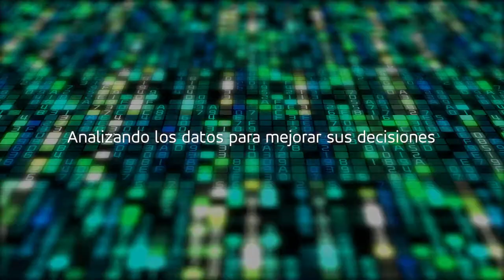Inteligencia Artificial y Big Data, los datos marcan la diferencia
En GMV procesamos, analizamos y obtenemos el máximo valor de los datos de las organizaciones, facilitando la toma de decisiones inteligentes de manera eficiente, segura y responsable.

Del uso de estos datos desarrollamos soluciones tecnológicas que marcan la diferencia: machine learning, tecnologías del lenguaje, visión artificial, algoritmos equitativos y explicables, representación del conocimiento, data lakes, procesamiento en tiempo real, gobierno y calidad del dato, computación segura y aprendizaje colaborativo, business intelligence, process mining, análisis de grafos, optimización y predicción, etc.